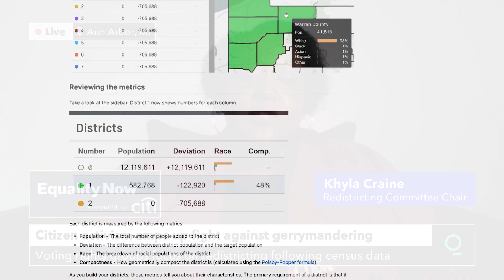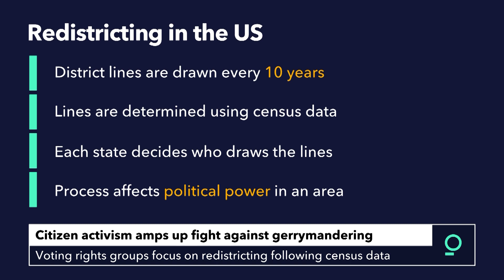Redistricting Reformers Use Mapping Tools to Slay Gerrymanders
With new map-drawing tools at their disposal, and following the release of the 2020 Census data, U.S. residents are paying more attention to how congressional lines are drawn than ever. Presented by Citi